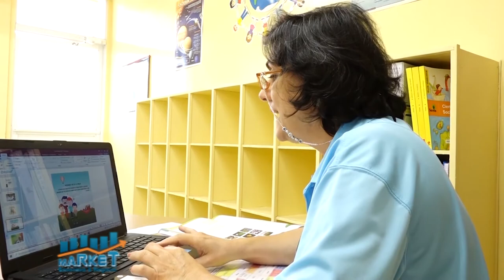Market, Economia y Negocios 10 de Febrero 2021